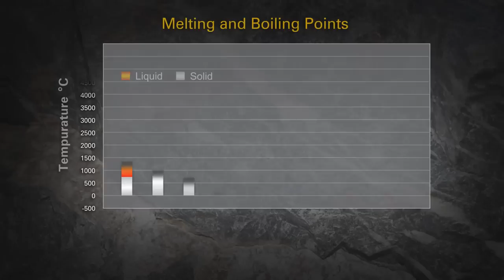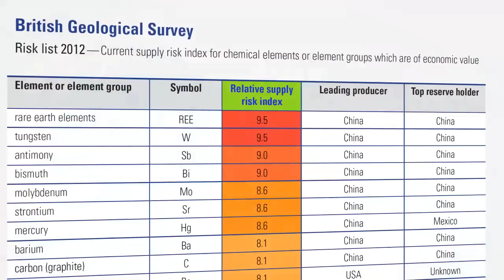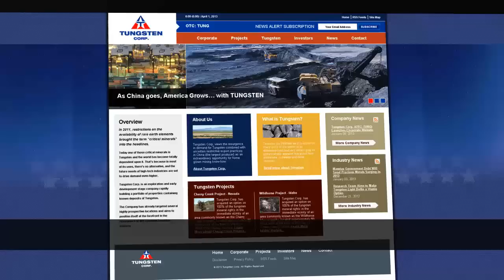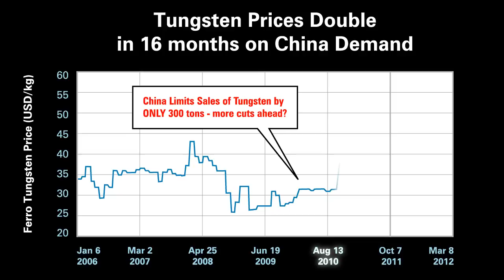Tungsten Corp Video